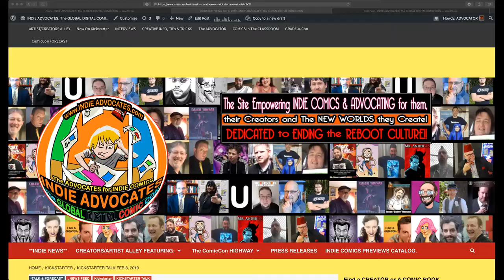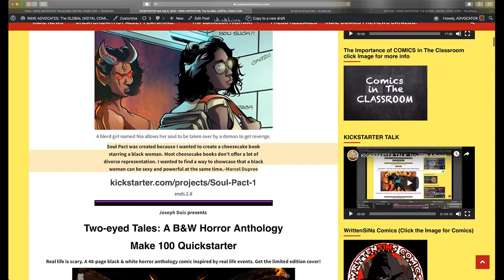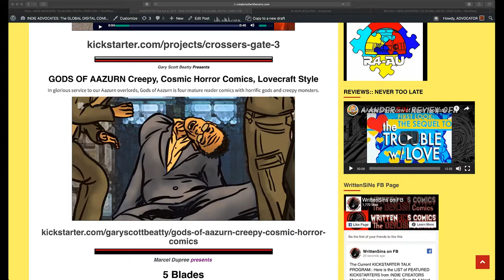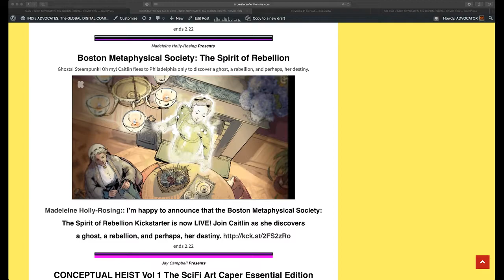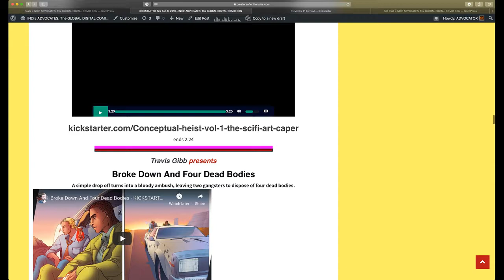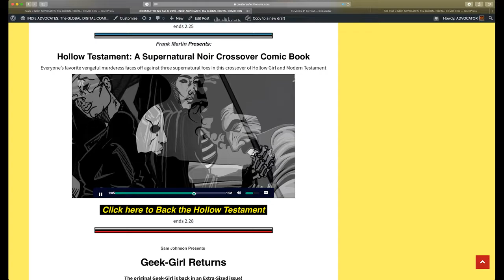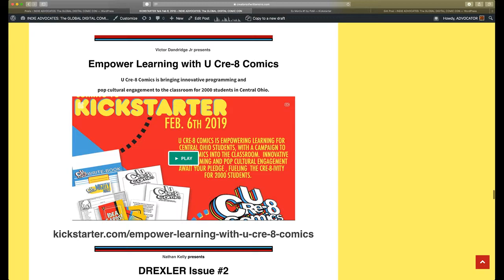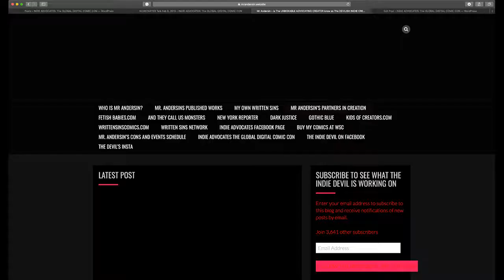KICKSTARTER Talk Feb 8, 2019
KICKSTARTER TALK is your Place to Find some of the BEST work coming from INDIE COMICS now On KICKSTARTER